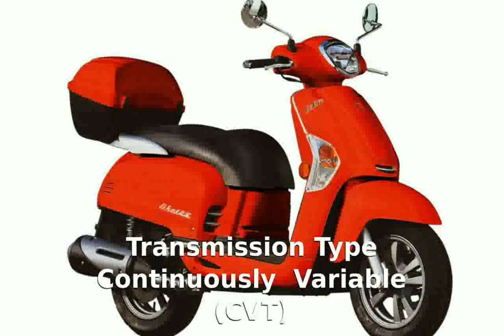2010 KYMCO Like 50 Specification, Info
Dealers : KYMCO Dealers

Warranty : 24

Cylinders 1

Cooling Air

Fuel Type Gas / Oil Premix